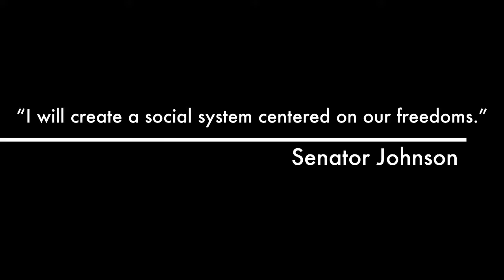Candidate Lauren Johnson-Commonwealth Party